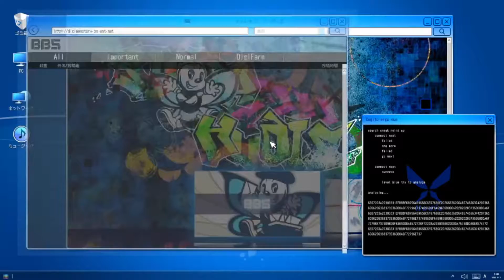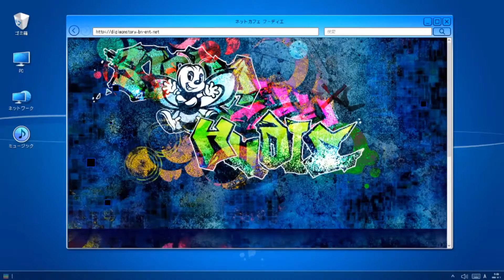Digimon Story: Cyber Sleuth - Hacker's Memory#10-Creepypastas and girlfriends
So... The real question now is. Do digimons really get you a girlfriend or not? That dude has been out there for more than two years with no answer, it's about time i help him out.